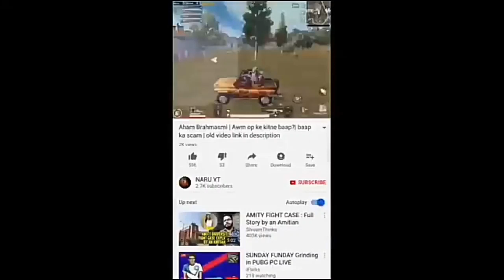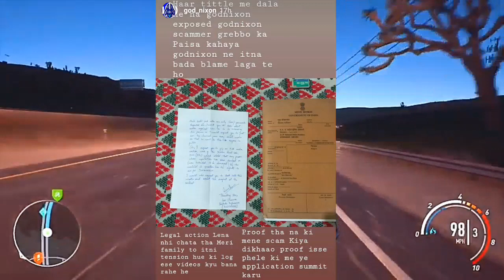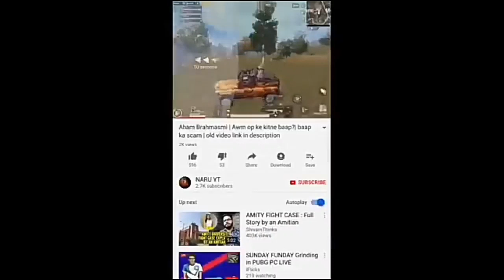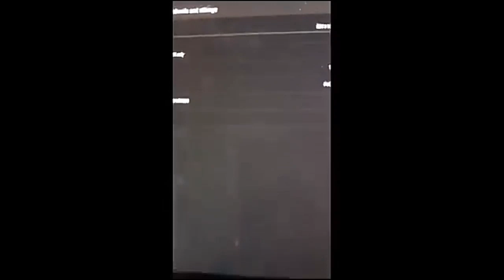Godnixon gaming vs awm op | 50 lakh scam full controversy explained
This is my youtube channel and you can find all the gaming content s here

My name is uday and usually like to play games and i decided to make a youtube channel and you can do me favour and please share my chanel and subscribe and
Support me and i will make videos on better topics if u support me

For any support
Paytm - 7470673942